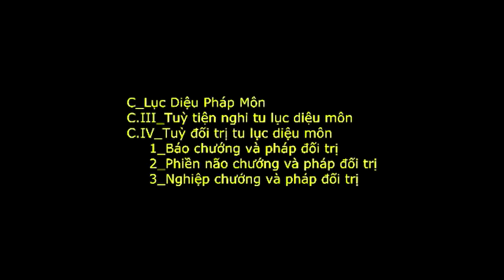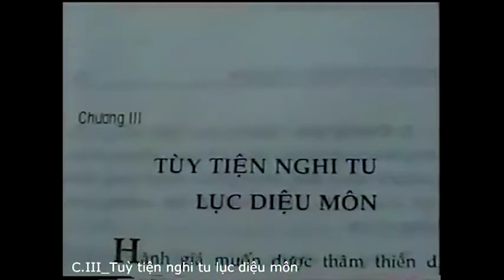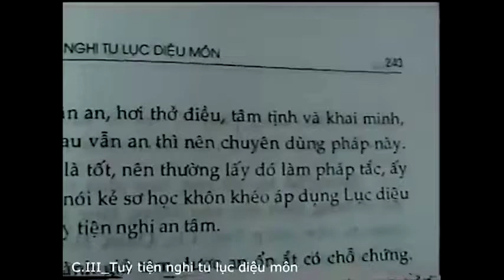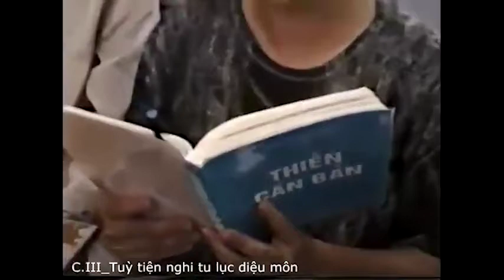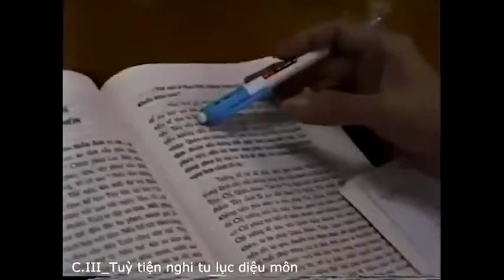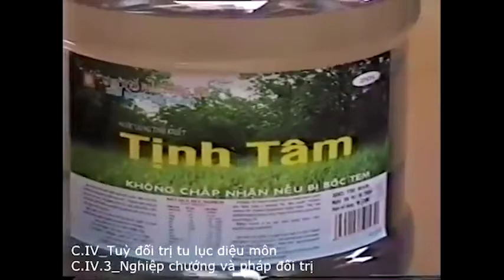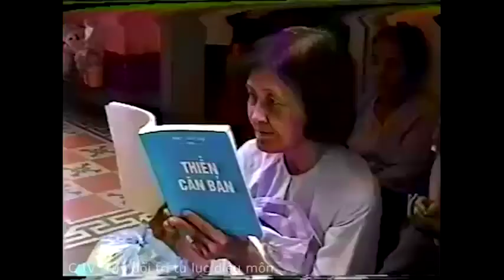Thiền Căn Bản 29 - Lục Diệu Pháp Môn Phần 2 - HT Thích Thanh Từ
Những bài pháp thoại, pháp âm, thuyết pháp khác do Hòa Thượng Thiền Sư Thích Thanh Từ giảng